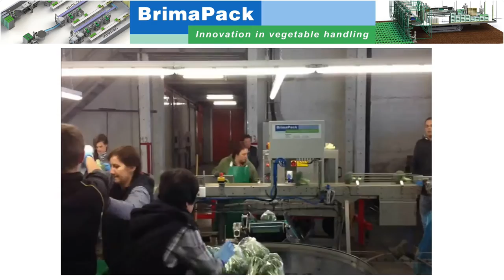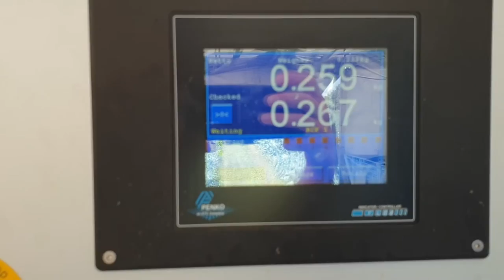VeSort for Broccoli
With the VeSort series we offer a very cost effective grading system for broccoli and other products. It can grade up to 60 products per minute, in up to 5 grading categories. The VeSort combines high cost savings with an increase in grading accuracy.

The VeSort 3600-PST is the standard grading system which has been developed for packed produce. The system is positioned behind the packing machine(s).

The VeSort 3600-PRE is a so called “wet” grading system, developed for sorting unpacked broccoli and other produce where moisture and small debris is an issue. Both sorting systems can be combined with (turn-key) system integrated logistics.